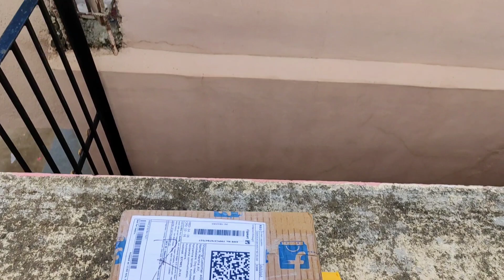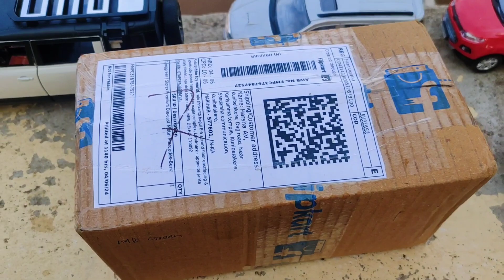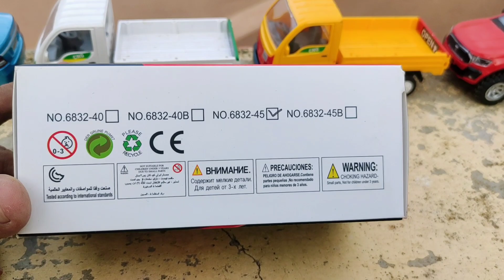Mercedes-Benz AMG GT Unboxing And Testing Scale Model Car - SONU TOYS TV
Hello! Guys, what's up? In this video,

Video Title : Mercedes-Benz AMG GT Unboxing And Testing Scale Model Car - SONU TOYS TV

SONU TOYS TV YouTube Channel Where You Can Find...
Unboxing And Testing Realistic Miniature Scale Models Cars, Bikes, RC Cars, RC Helicopters,
Toys Play And Testing Videos, High Speed RC Cars Videos, Toys Videos, 4x4 RC Cars Videos,
Kids Toys Videos etc.

First Watch Video Till The End, I hope you will like it.

Get ready to be overwhelmed with cuteness as we unbox tiny scale model toys in this video! From miniature cars to adorable little figurines, these toys are too cute to handle. Watch as we carefully unwrap each tiny treasure and showcase their intricate details up close. If you're a fan of scale model toys, this unboxing is sure to spark joy in your heart. Join us on this delightful journey of discovering and appreciating the artistry of these small but mighty toys.

Funny Playtime with RC Cars

This Video is Just for Entertaining RC Cars And Toys Car Collection Lovers